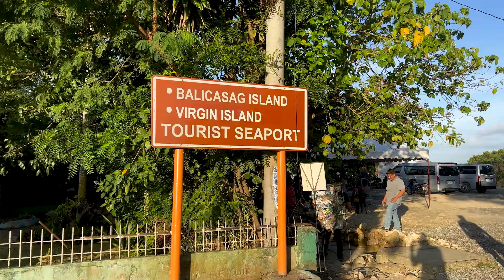We Found PARADISE In The PHILIPPINES 🇵🇭 Virgin Island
✅ 8 BEST THINGS TO DO IN BOHOL, PHILIPPINES 2022 ❤️

✅ Best Travel / Medical Insurance with Covid-19 treatment covered up to $250.000

✅ What’s inside our bags!
Camera EOS R
Lens 1 - Canon 70-200mm
Lens 2 Canon 15-35mm
Underwater camera - Go Pro 9
Drone - Mavic Air 2
Phone - iPhone 13
Fully Waterproof Yeti Bag